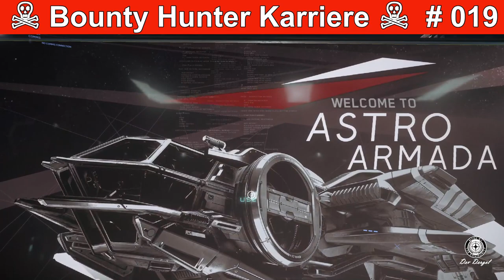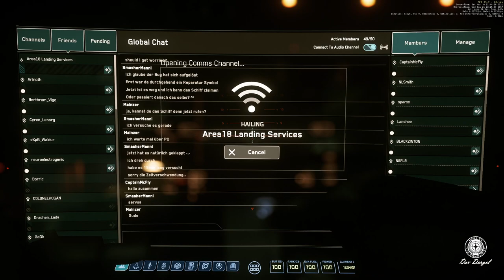☠ Bounty Hunter Karriere ☠ # 019 Prowler Kauf und ein Jagdtest | DeutschGerman Star Citizen 3.12.1